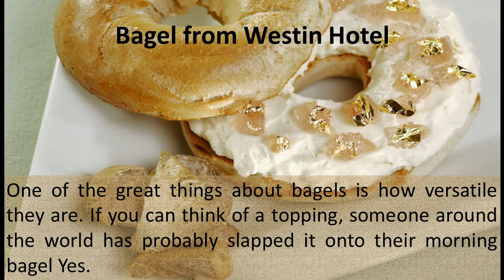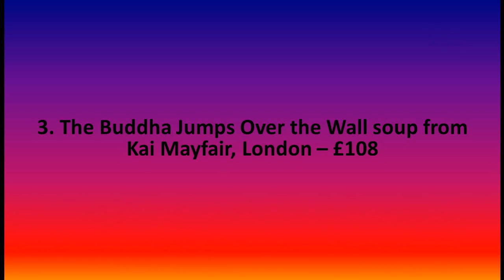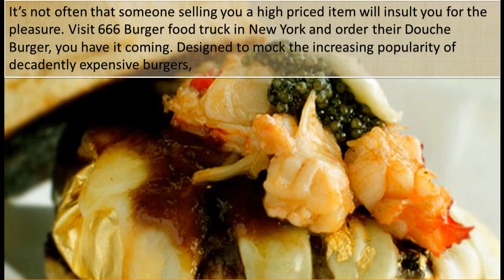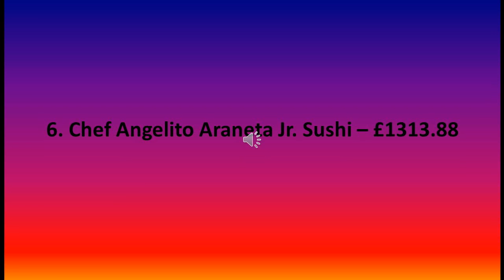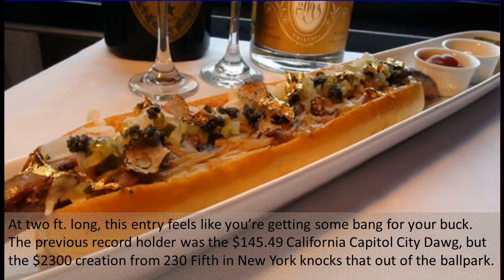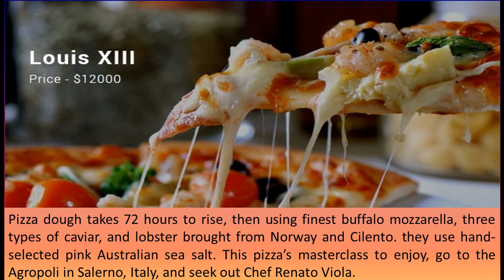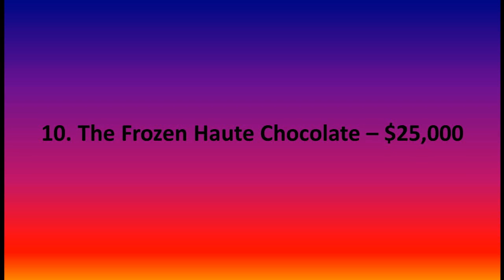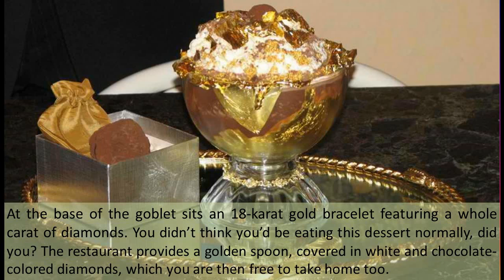10 expensive dishes in the world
10 expensive dishes in the world
Music